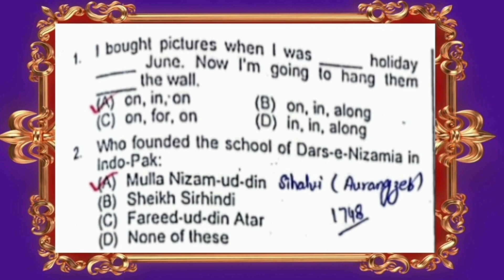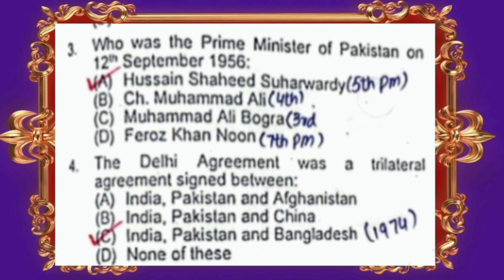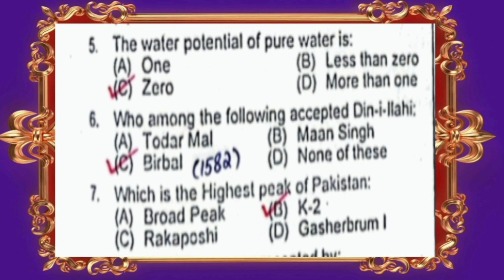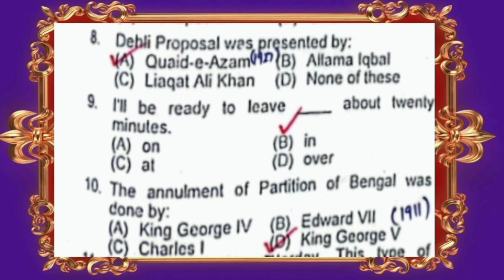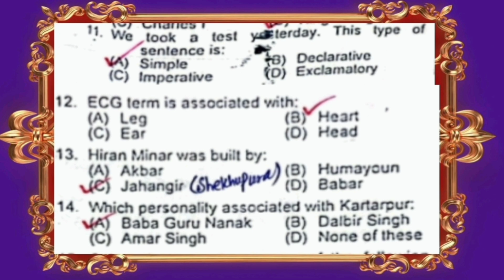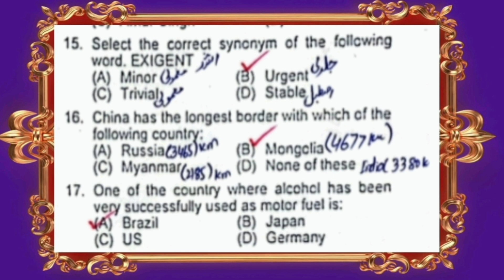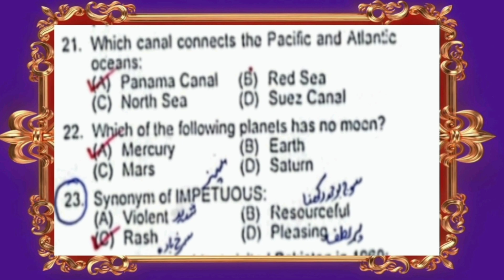Top 5000 General knowledge Mcqs| Gk|Gk world|ظفر اقبال اُردو اکیڈمی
Gk for railway exam in india
Gk world questions
net exams
Gk world questions for upsc
Gk world Mcqs for all competitive exams
General knowledge questions for Railway Exams
General knowledge Mcqs for constable jobs in Islamabad Police
Indiana railway Gk world questions
fpsc general knowledge questions
how to prepare GK part
UPSC test preparation
Railway test preparation